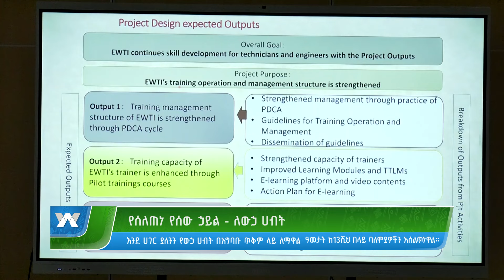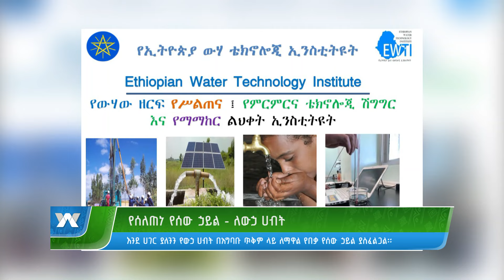ውኃ ላይ የሚሰሩ ባለሙያዎች | ዜና | News